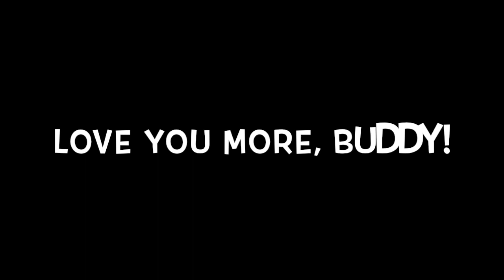Smashing.... Left / Right #4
Daily Conversation videos